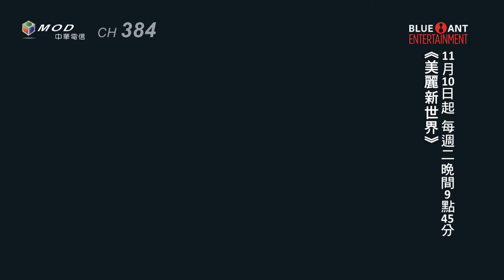經典反烏托邦小說改編！《美麗新世界》(Brave New World)奇幻首播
改編自阿道斯赫胥黎的破天荒小說，描述一個架空的烏托邦社會，透過禁止一夫妻制、私隱金錢家庭和歷史本身來實現和平與穩定。 作為新倫敦的市民，柏納德馬克斯（ 《權力遊戲》、《愛的萬物論 》）和蘭妮娜克朗（《冬日奇緣 》、《唐頓莊園 》）在野蠻人保留區展開假期，他們捲入了悲慘與暴力的叛亂中。柏納德和蘭妮娜被野蠻人約翰所救，他們一起逃回新倫敦。約翰到達新世界不久，就威脅到烏托邦式的和諧，令柏納德和蘭妮娜要設法應付其後果。